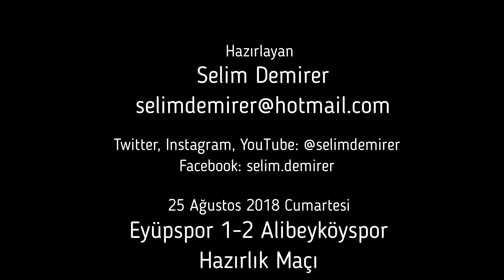Eyüpspor 1-2 Alibeyköyspor (Maç özeti ve röportajlar)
Alibeyköyspor’dan iyi prova

3. Lige şampiyonluk parolası ile hazırlanan Alibeyköyspor, hazırlık maçında 2. Ligde mücadele eden Eyüpspor’u 2-1 mağlup etti.

Aynı ilçenin iki profesyonel takımı, Eyüp’te hazır saha bulunmadığı için Esenler Stadında karşılaştı. Alibeyköy Stadı zemin çalışmaları, Eyüp Stadı da deprem riskinin henüz sona ermemesi nedeniyle hazır olmayınca iki komşu takım Esenler’de kozlarını paylaştı.

Uzun yıllardır birbirleri ile hazırlık maçı oynamayan iki takımın dostça geçen maçından turuncu-mavili Alibeyköyspor galip ayrıldı 2-1.

Alibeyköyspor’un gollerini 26. dakikada Muammer Erdoğdu ile 56. dakikada penaltıdan Mert Somay kaydetti. Eflatun-sarılı Eyüpspor’un tek golünü 85. dakikada İsmail Ayaz kaydetti.